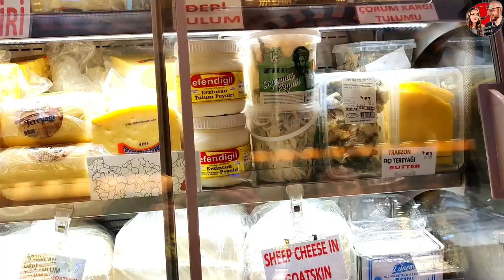ЕГИПЕТСКИЙ БАЗАР в Стамбуле. Топовое место для туристов. Так ли это? Шопинг в Турции.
Египетский базар — один из двух крупнейших рынков Стамбула (первый — Гранд Базар). Этот базар называют еще Рынком Специй, благодаря широкому выбору специй и приправ, ароматом которых пропитано всё внутри базара.
А ещё повсюду сладости. Здесь же есть и сувениры на память из Турции турецкого производства. Египетский базар находится в европейской части Стамбула на площади Эмененю, рядом с Новой мечетью и берегом залива Золотой Рог. Давай вместе посмотрим стоит ли Египетский базар тех толп туристов, которые ежедневно устремляются в его стены

✅ Египетский базар работает ежедневно с 08:00 до 19:00, сб с 8:00 до 19:30, вс с 9:30 до 19:00.

⛔ Закрыт 29 октября — это День Республики в Турции и во время религиозных праздников. Чтобы не ошибиться перед походом сюда, уточните график работы на официальном сайте Египетского базара:

👍Подписывася на наш канал. Ставь палец вверх, чтобы как можно людей видело это видео